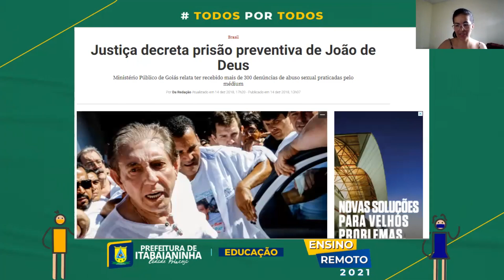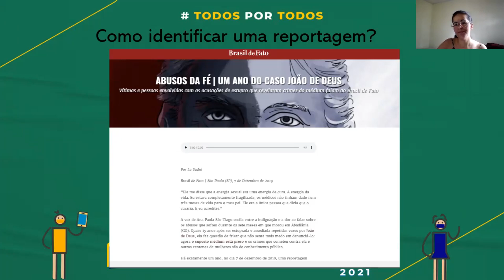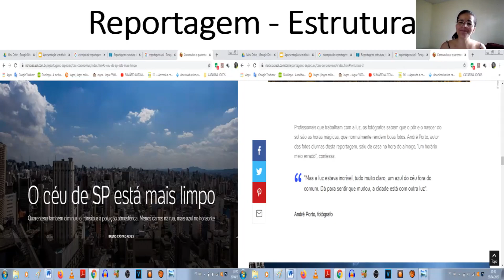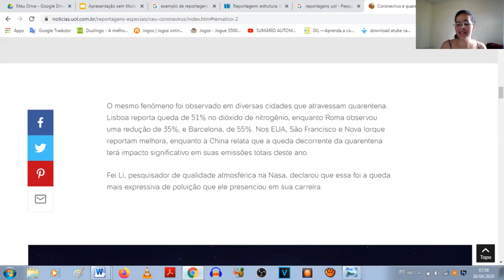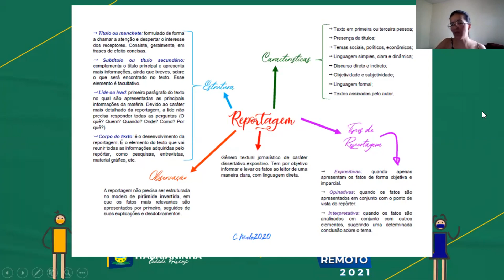Português - Aula 1 - 8º/9º Ano (05/04 a 09/04) - Práticas de leitura reportagem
Língua Portuguesa - Práticas de leitura  reportagem